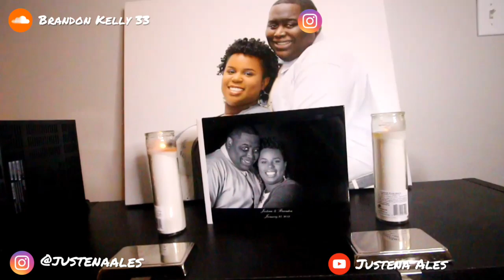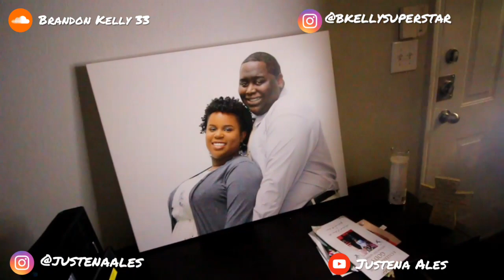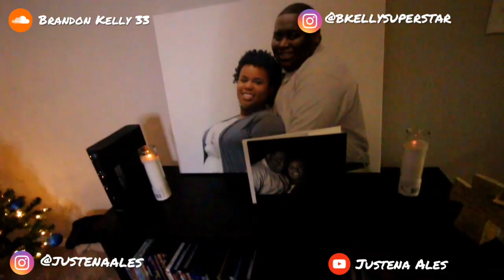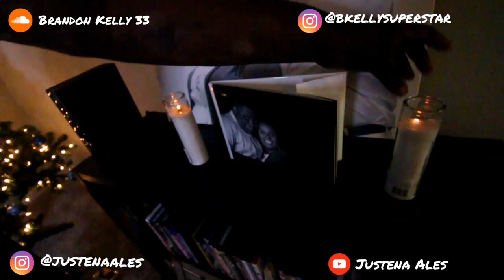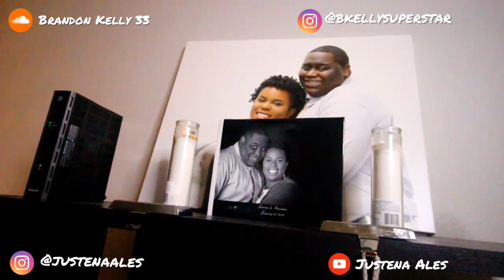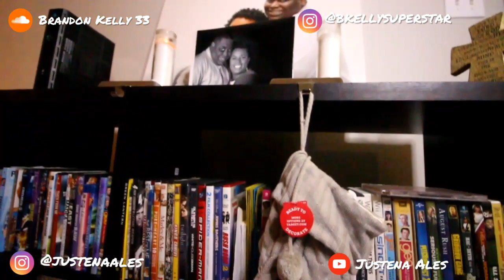BRUH?!?! | CHRISTMAS WITH THE KELLYS | CHRISTMAS TREE AND STOCKING| TURKEY BURGER NIGHT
Welcome to Kicking It With The Kellys! Brandon and Justena are so excited to start this new couple's vlog channel. Where we keep it us at all times.

SOUND CLOUD | brandon kelly 33

MUSIC

Song: Good Hair- Brandon Kelly 33

Song: The Kelly's